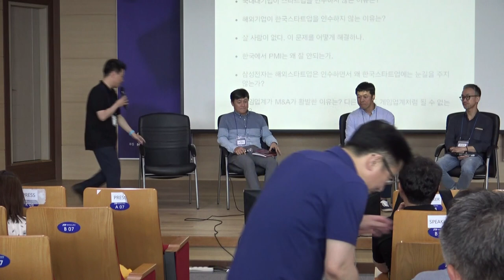2-8 스타트업 M&A를 論한다 -Moderator: 임정욱 (스타트업얼라이언스 센터장)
2017년 스타트업 생태계 컨퍼런스 2일차 난상토론: 스타트업 M&A를 論한다 Moderator: 임정욱 스타트업얼라이언스 센터장, 패널: 허진호 SEMA Translink대표, 박영훈 GS홈쇼핑 전무, 김길연 본엔젤스 파트너